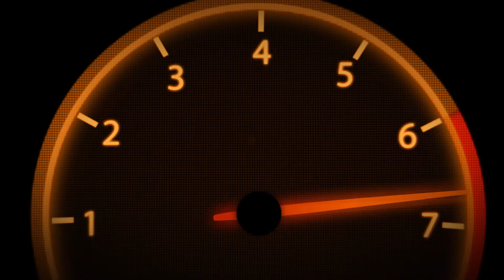iRacing Indycar Fixed at Pocono What turn 4? / ¿Y la curva 4?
Indycar Fixed Series en Pocono. Primer split.

Indycar Fixed Series at Pocono. First split.